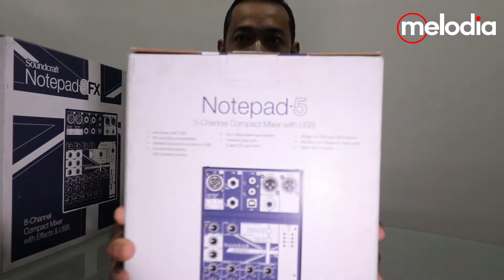review SOUNDCRAFT Notepad FX Series | Melodia Musik Online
Visit Now